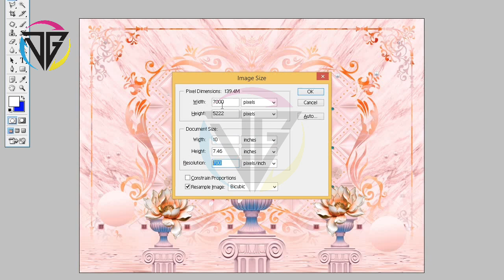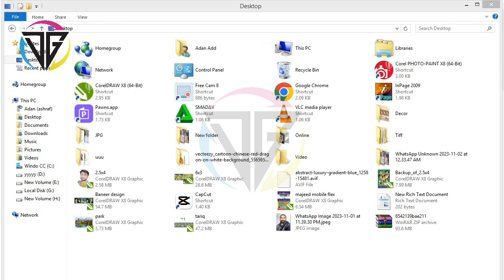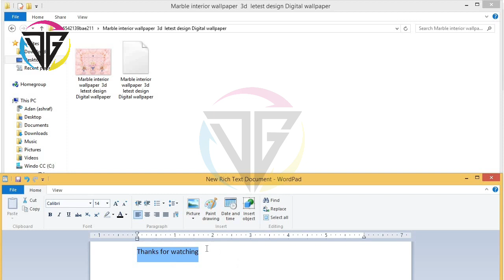Marble interior wallpaper 3d letest design Digital wallpaper